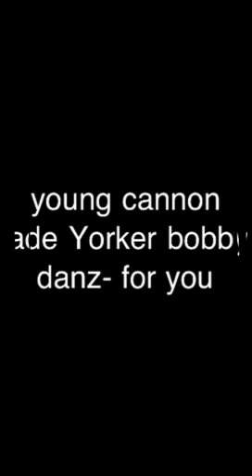Young cannon jade Yorker bobby danz-for you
Promo def jam tribute